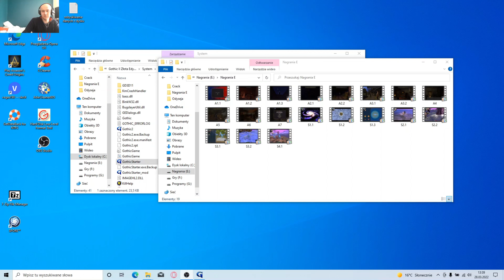Gothic 2 Archolos #8 Kowalstwo i surowce